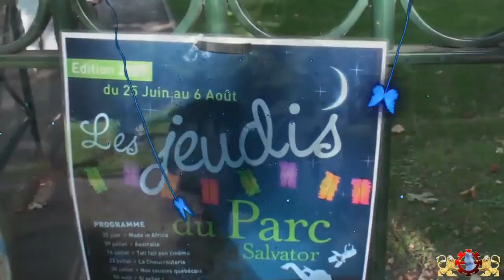Mulhouse Les Jeudis du Parc Australie 25 Juillet 2009 vidéo Dailymotion